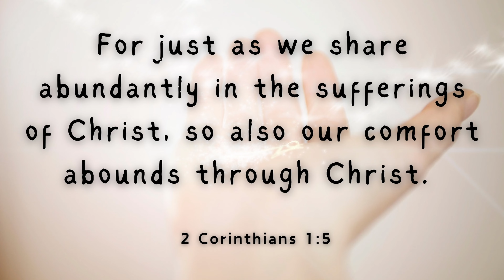One Minute with God – Daily Bible Reading – Verse of the Day – 2 Corinthians 1:5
Today's Bible reading is from the Book of – 2 Corinthians 1:5

Title: Moonrise
Artist: Reed Mathis